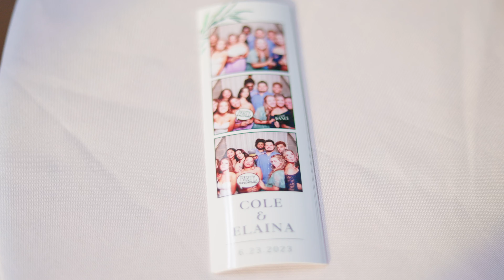Elaina & Cole Wedding Video | Six33 Studios